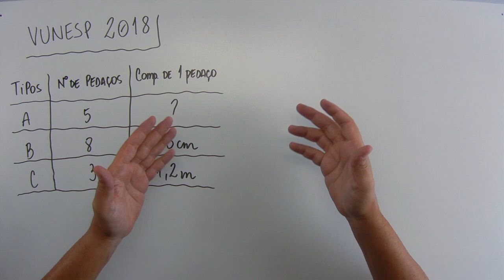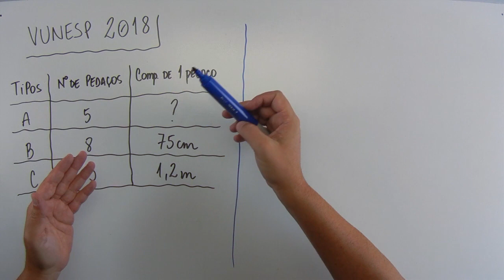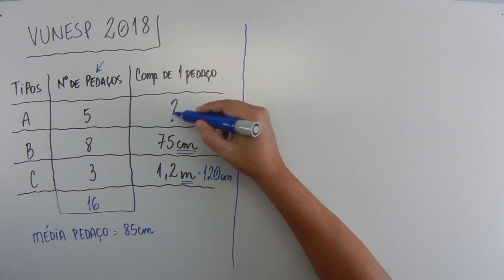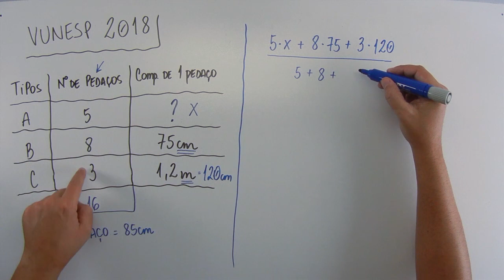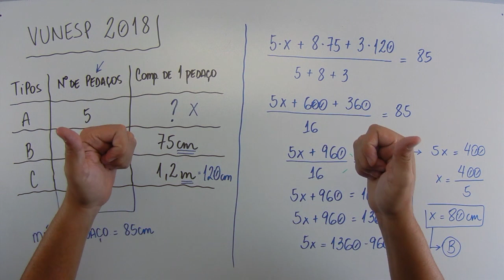Média (06 de 12) – Prefeitura de Barretos – Vunesp 2018 – #0225 – Matemática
Questão - VUNESP 2018:
Para a realização de um determinado serviço, um eletricista comprou um rolo de fio e cortou vários pedaços de tipos: A, B e C. A tabela mostra o número de pedaços de cada tipo e seu respectivo comprimento unitário.

Tipos: A, B e C
Nº de pedaços: 5, 8 e 3
Comprimento de 1 pedaço: ?, 75cm e 1,2m

Considerando-se o número total de pedaços cortados, na média, o comprimento de um pedaço era 85 cm. O comprimento de um pedaço do tipo A era